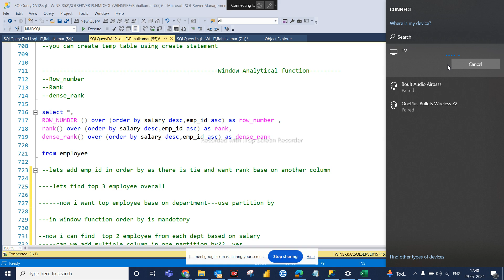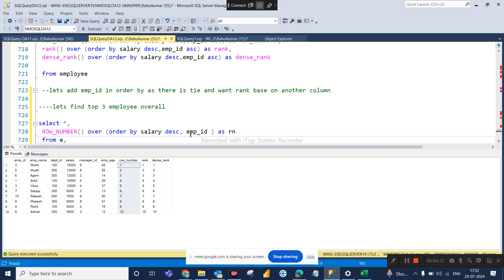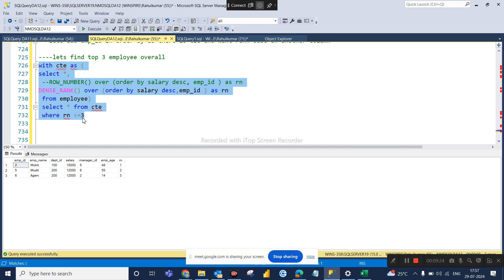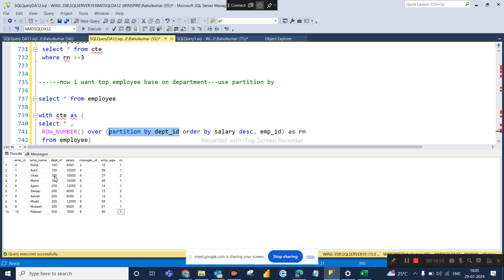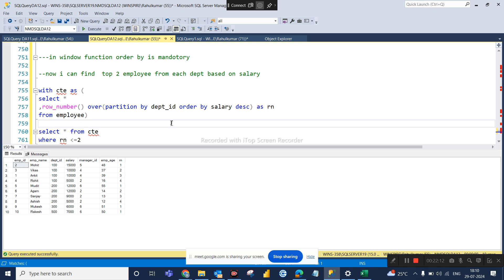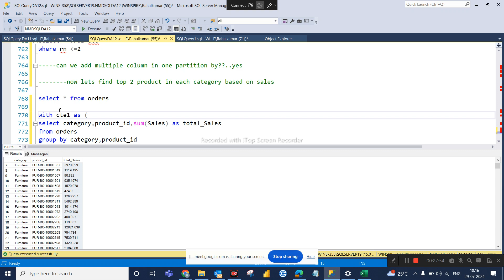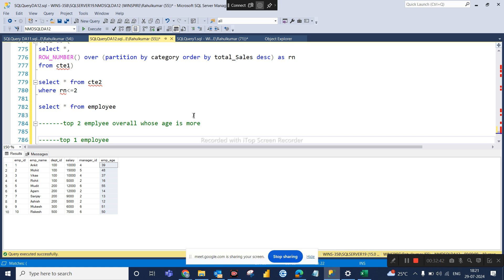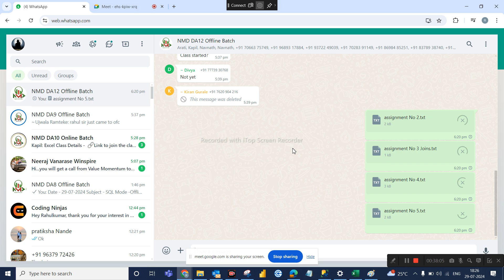DA12 SQL Day13 WindowsFunction